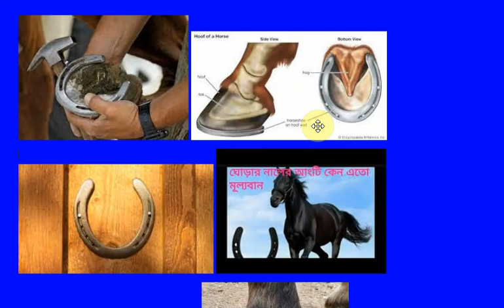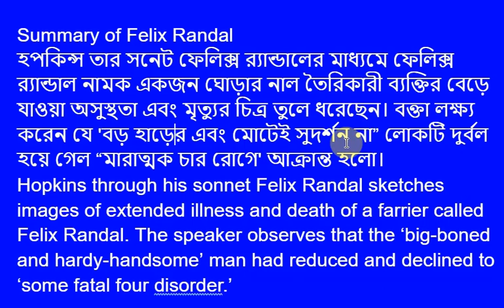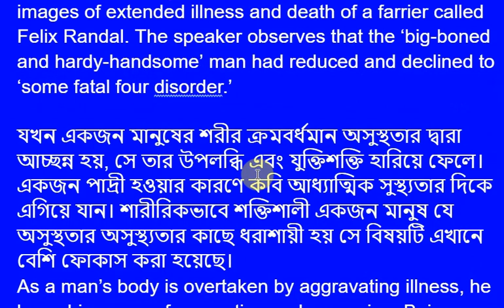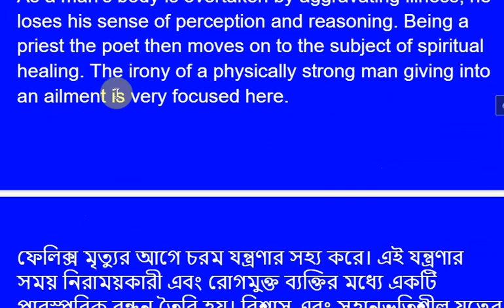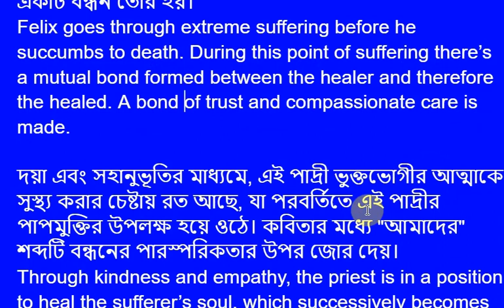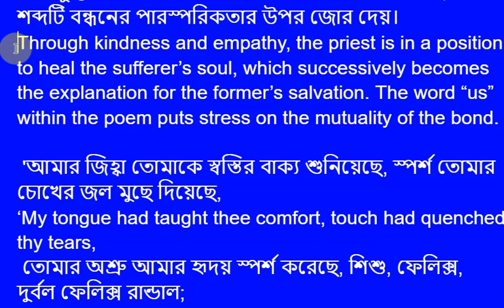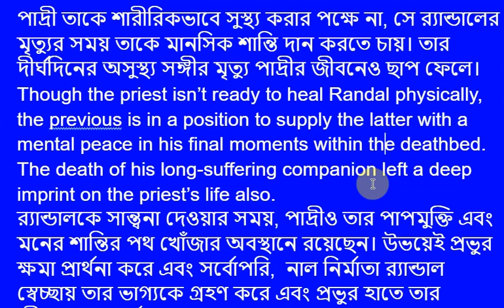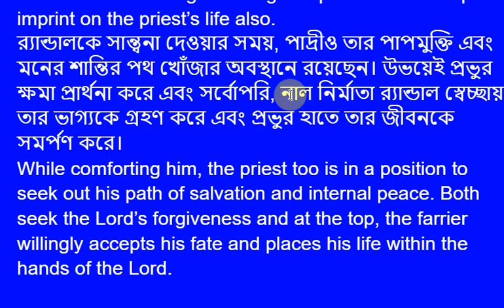Felix Randal Summary, Manley Hopkins, Victorian Poetry, Hons 3rd Year